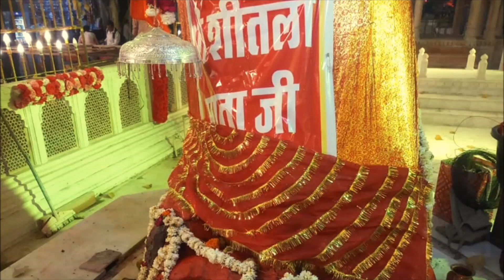Sheetala Ashtami 2023: शीतला सप्तमी/शीतला अष्टमी/बासोड़ा 2023 कब है | Basoda Puja 2023 Shubh Muhurat